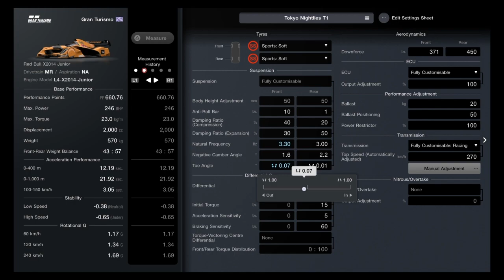Gt7: Tokyo Junior Formula hotlap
Red Bull Junior Formula hotlap around the Tokyo South counter-clockwise layout in open setups and +20 kg extra weight using Sports Soft tires.